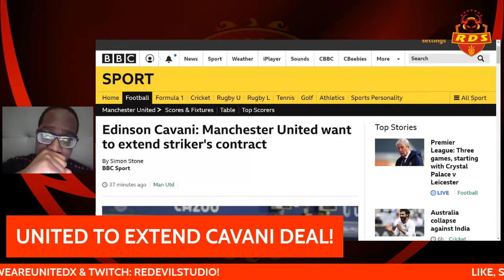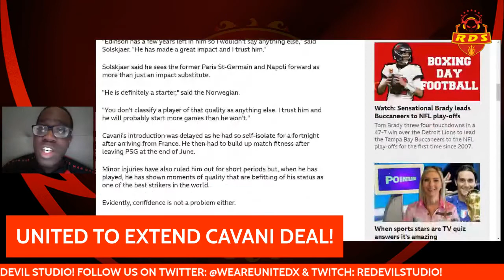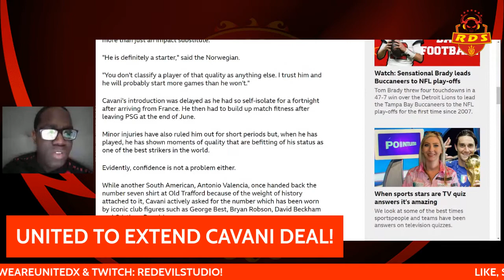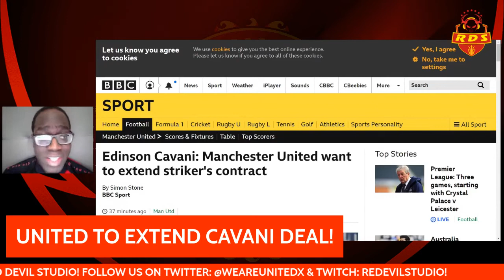UNITED TO EXTEND EDINSON CAVANI DEAL! | LATEST MANCHESTER UNITED TRANSFER NEWS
UNITED TO EXTEND EDINSON CAVANI DEAL!